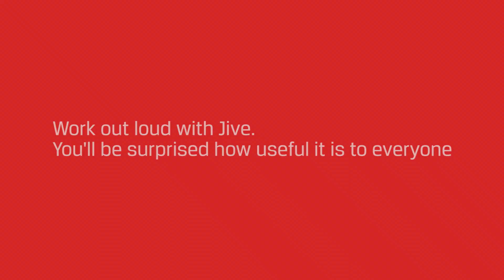2 Use Jive to Work out loud